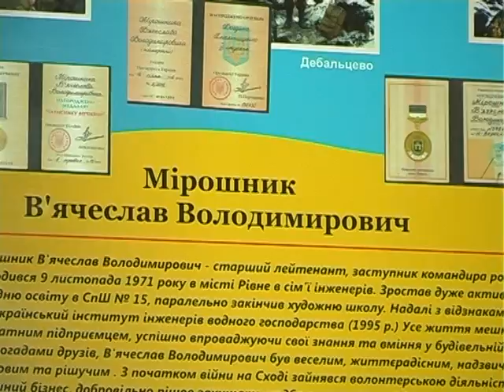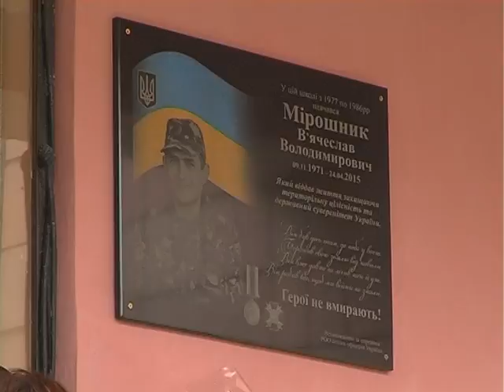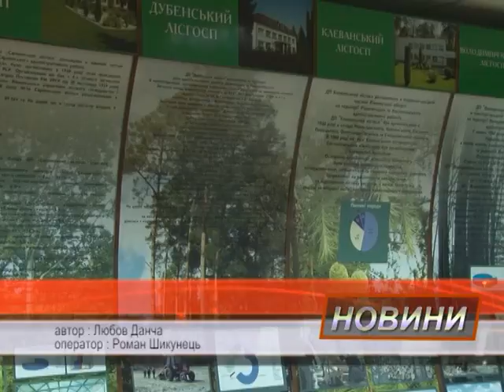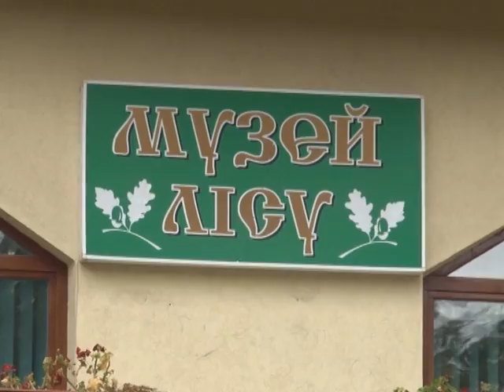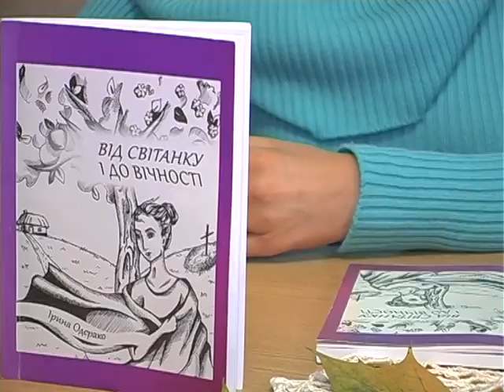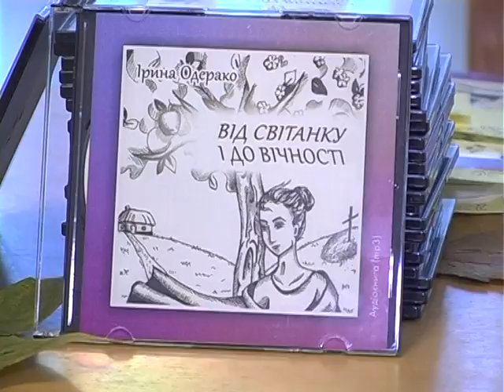Новини Рівного від 12.10.2016